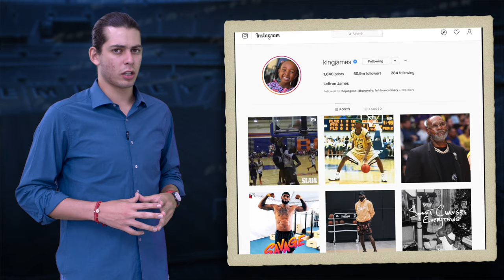Top 5: Los deportistas más ricos de Instagram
En este episodio de Aprendiendo con Sportsnomics te presentamos el Top 5 de los atletas que más cobran por una publicación desde su cuenta de Instagram.